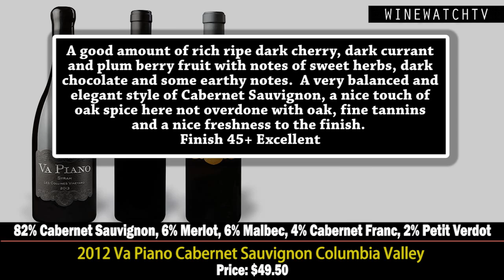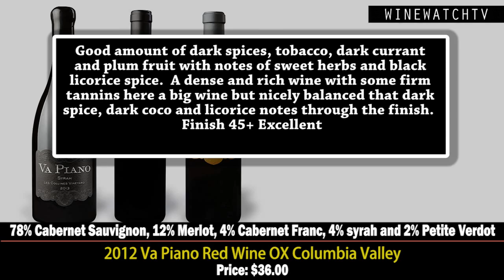What I Drank Yesterday Va Piano Wines